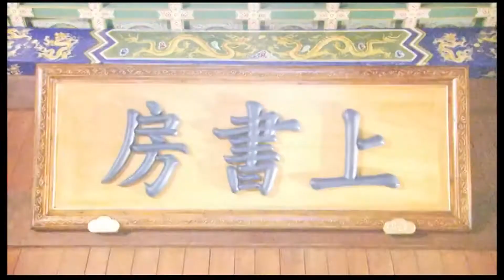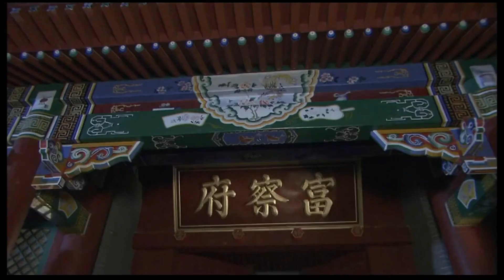上書房 第24集（袁弘、杨幂、寇正海、陈宝国等主演）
【劇情簡介】故事开始时，雍正因自觉身体虚弱，于是组织了一个策论考察众位皇子。四阿哥弘历坦诚直言，把自己在上书房的所学所知全部表述了出来，这种坦诚的态度反而触怒了皇帝。而三阿哥在师傅的指导下，通过走感情路线，刻意把自己装扮成一个孝子，感动了雍正，使雍正立弘历为储的打算有所动摇。再加上弘历犯错，险些使雍正陷入险境，最终，在宫中形成了对储位的激烈争夺。三阿哥和五阿哥、田师傅在这场争斗中，对弘历使用了各种手段，使弘历两次被迫离开了上书房。但弘历不为所动，他坚持自己坦诚、坚定、仁厚的做人做事原则，最终克服了信任危机、感情危机、生死考验，终于重新获得了皇帝的信任和众人的叹服。